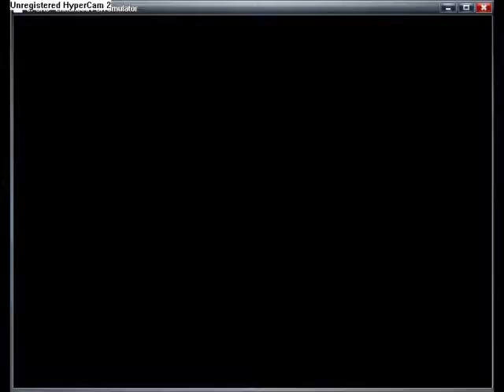Quality Test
The Legend of dragoon intro recorded with Hypercam and some awful sound quality.